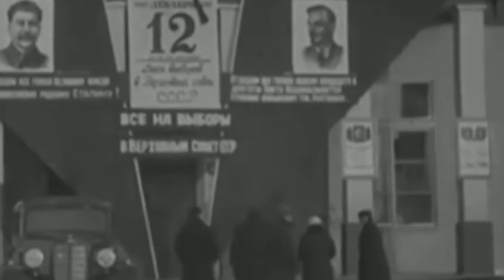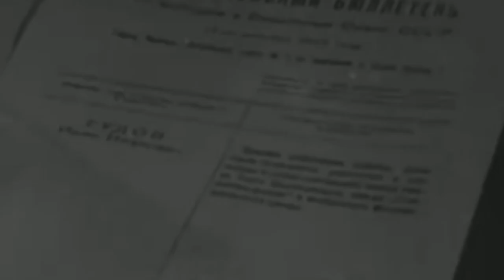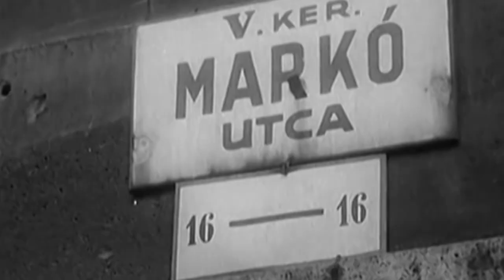11. Ընտրություններ 10.11.2019